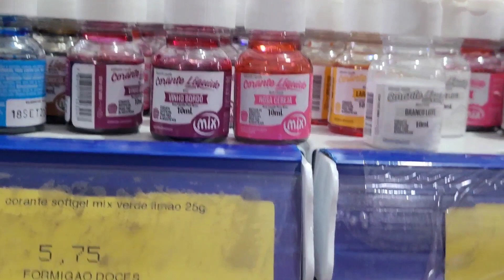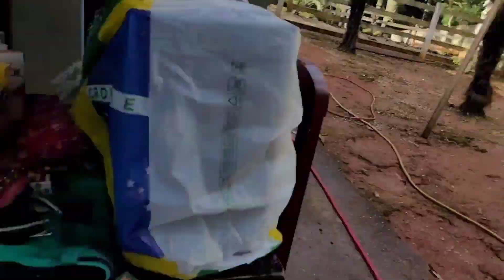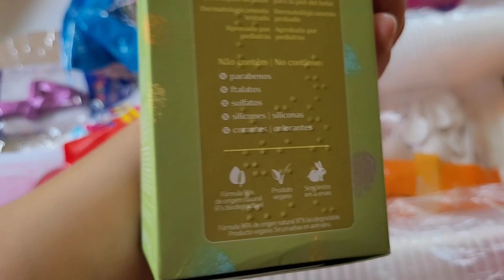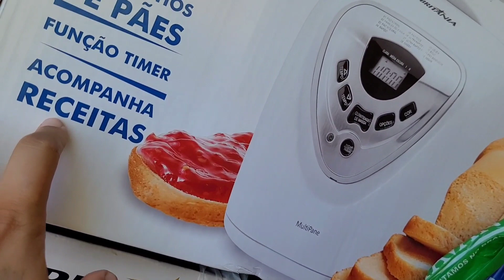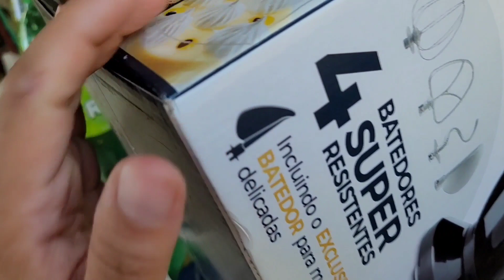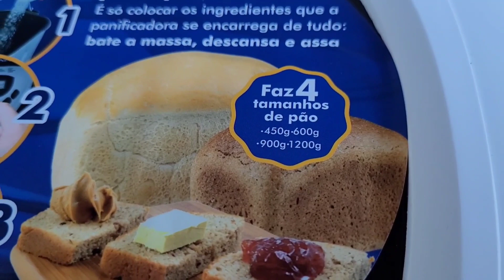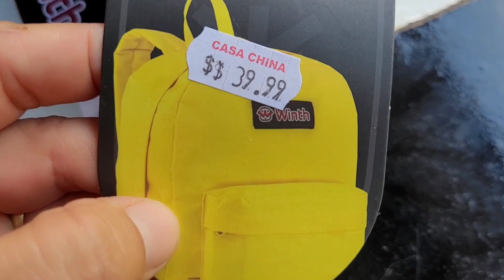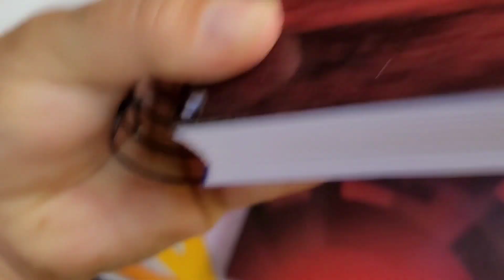COMPRAS DE MATERIAL ESCOLAR||MAIS UMA CONQUISTA 🙏🏻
Olá meus amores♡Muito prazer, me chamo Mariéle mais podem me chamar de Mari,no vídeo de hoje eu vou fazer compras com os meninos, compras de material escolar...fomos na Havan também e compramos os ingredientes para fazer o bolo de aniversário da Ester

Obrigado por fazer parte da nossa família😍
Espero que gostem desse vídeo e não deixem de se inscrever 😍